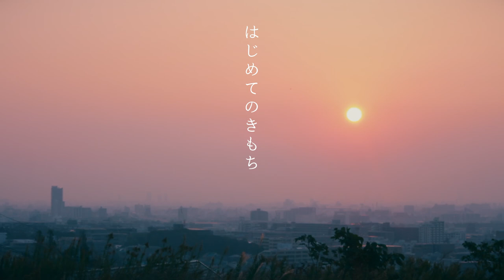はじめてのきもち | Official Trailer | 谷川俊太郎・手嶌葵（声）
あしやティアフル映画祭 オリジナル作品
短編映画「はじめてのきもち」
Short Film “THE FIRST FEELING IN MY LIFE”

詩 - 谷川俊太郎
声 - 手嶌葵
音楽 - ヨハン・クリスター・シュッツ
撮影・編集・監督 - 矢野数馬
ティアフル製作委員会
Poem - Shuntaro Tanikawa
Voice - Aoi Teshima
Camera, Editor, Director - Kazuma Yano
Tearful Production Committee

Trans. by William I. Elliott and Katsumasa Nishihara

リンケージフィルムフェスティバル - オーディエンス賞
カナダ・ショーツ国際短編映画祭 - 優秀賞
ロサンゼルス・シネフェスタ - ファイナリスト
国際詩映画祭テューリンゲン - スペシャルプログラム
伊勢崎映画祭 - ノミネート
ショート・トゥー・ザ・ポイント - オフィシャルセレクション
岩槻映画祭 - ノミネート
モーション・ピクチャーズ国際映画祭 - オフィシャルセレクション
福岡インディペンデント映画祭 - 入選
立川名画座通り映画祭 - ノミネート
国際映画祭シネマ・アンド・ユー - オフィシャルセレクション
福井駅前短編映画祭 - ノミネート
那須国際短編映画祭 - ノミネート
小布施短編映画祭 - オフィシャルセレクション
Linkage Short Film Festival - Audience Award
Canada Shorts - Canadian & International Short Film Fest. - Award of Merit
Obuse Short Film Fes. - Official Selection

まだ空が高かったころの、忘れられない涙―
Unforgettable tears…when the sky appeared to be higher.

子供の頃に目に映っていたもの。
それはまだ、この町の同じ場所にあります。
その時に潤んだ子供心も、大人になった胸の中に、まだきっとあります。
忘れられない想いが、優しく蘇ります。
There were things reflected in your eyes in your childhood.
They’re still in the same places in this town.
The heart of a child like a crybaby’s must still be in your adult heart.
Unforgettable memories gently come back to you.